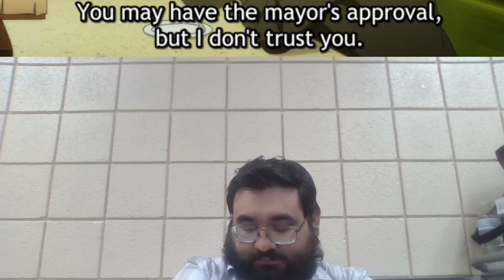The Witch and the Beast [魔女と野獣] - Episode 2 - Anime Reaction